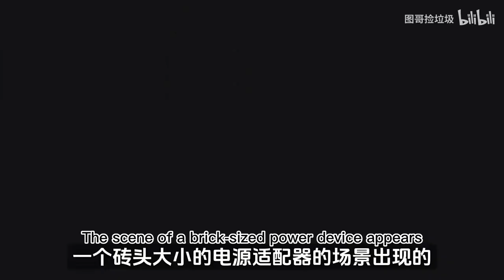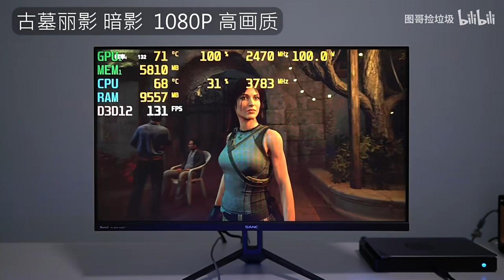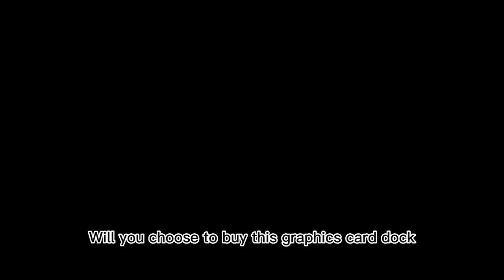Performance explode! Ultrabook best partner!